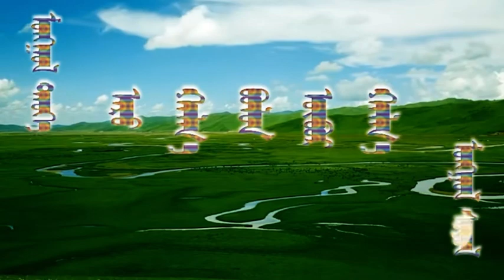ᠠᠷᠤ᠂ ᠦᠪᠦᠷ ᠬᠠᠯᠬ᠎ᠠ ᠊ᠦᠨ ᠲᠤᠬᠠᠢ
ᠬᠠᠯᠬ᠎ᠠ ᠲᠦᠮᠡᠨ ᠊ᠦ ᠠᠷᠪᠠᠨ ᠬᠣᠶᠠᠷ  ᠣᠲᠣᠭ ᠊ᠤᠨ ᠲᠤᠬᠠᠢ ᠲᠠᠶ᠋ᠢᠯᠪᠤᠷᠢ᠃  ᠥᠪᠥᠷ ᠬᠠᠯᠬ᠎ᠠ ᠨᠢ ᠵᠠᠷᠤᠳ᠂  ᠪᠠᠭᠠᠷᠢᠨ᠂  ᠪᠠᠶᠠᠭᠣᠳ᠂  ᠦᠵᠢᠶᠡᠳ᠂  ᠬᠣᠩᠬᠢᠷᠠᠳ ᠲᠠᠪᠤᠨ ᠣᠲᠣᠭ ᠊ᠢ ᠬᠡᠯᠡᠳᠡᠭ᠃   ᠥᠪᠥᠷ ᠬᠠᠯᠬ᠎ᠠ一 ᠵᠦᠷᠴᠢᠨ ᠊ᠦ ᠳᠠᠶ᠋ᠢᠨ ᠊ᠦ ᠦᠶ᠎ᠡ ᠦᠵᠢᠶᠡᠳ ᠠᠶ᠋ᠢᠮᠠᠭ ᠨᠢ ᠪᠦᠷᠢᠮᠦᠰᠦᠨ ᠤᠰᠠᠳᠪᠠ᠃  ᠬᠣᠩᠬᠢᠷᠠᠳ ᠨᠢ ᠣᠯᠠᠩᠬᠢ ᠨᠢ ᠤᠰᠠᠳᠴᠤ ᠦᠯᠡᠳᠡᠭᠰᠡᠨ ᠨᠢ ᠮᠣᠩᠭᠣᠯ ᠨᠠᠢᠮᠠᠨ ᠬᠣᠰᠢᠭᠤ  ᠳ᠋ᠤ᠌ ᠣᠷᠣᠪᠠ᠃  ᠪᠠᠶᠠᠭᠣᠳ ᠨᠢ ᠪᠠᠭᠤᠵᠤ ᠥᠭᠴᠦ  ᠪᠠᠰᠠ ᠮᠣᠩᠭᠣᠯ ᠨᠠᠢᠮᠠᠨ ᠬᠣᠰᠢᠭᠤ  ᠳ᠋ᠤ᠌ ᠣᠷᠣᠪᠠ᠃
 ᠵᠠᠷᠤᠳ᠂ ᠪᠠᠭᠠᠷᠢᠨ ᠬᠣᠶ᠋ᠢᠰᠢ ᠤᠬᠤᠷᠢᠬᠤ ᠦᠶᠢ ᠯᠢᠭᠳᠡᠨ ( ᠯᠢᠭ  ᠳ᠋ᠡᠨ) ᠬᠠᠭᠠᠨ ᠊ᠤ ᠴᠡᠷᠢᠭ  ᠲᠦ᠍ ᠴᠣᠬᠢᠭᠳᠠᠵᠤ᠂  ᠬᠣᠷᠴᠢᠨ  ᠳ᠋ᠤ᠌ ᠣᠷᠣᠵᠤ ᠥᠭᠭᠦᠭᠡᠳ ᠳᠠᠷᠠᠭ᠎ᠠ ᠨᠢ ᠮᠠᠨᠵᠤ  ᠳ᠋ᠤ᠌ ᠪᠠᠭᠤᠵᠤ ᠥᠭᠴᠡᠢ᠃
( ᠪᠠᠭᠠᠷᠢᠨ ᠵᠢ Baarin  ᠪᠢᠰᠢ Bairin  ᠭᠡᠵᠦ ᠤᠩᠰᠢᠨ᠎ᠠ)